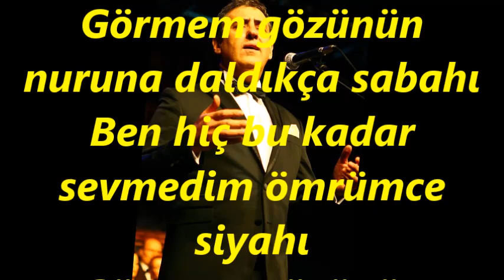Faruk SALGAR-Bir Kerre Bakanlar Unutur Derdi Günâhı (NİHAVEND)R.G.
SOLİST:
*FARUK SALGAR*
VİDEOYU YAPAN
*RECEP GAYRETLİ*
GÜFTE:   ÜMİT YAŞAR OĞUZCAN
BESTE:   AVNİ ANIL
USUL:  SEMÂÎ
MAKAM:  NİHAVEND
Bir Kerre Bakanlar Unutur Derdi Günâhı
Görmem gözünün nuruna daldıkça sabahı
Ben hiç bu kadar sevmedim ömrümce siyahı